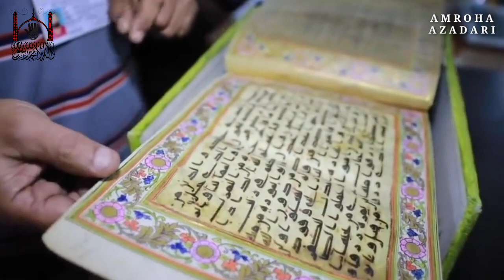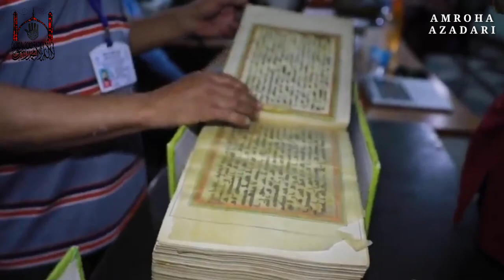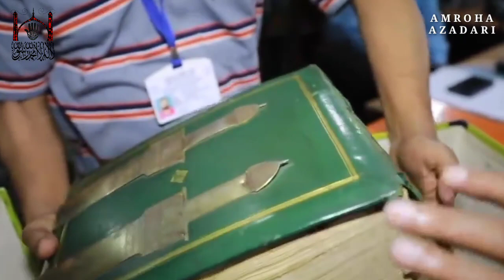Imam Aliع K Hath Se Likha 7th Century Ka Quran || Haiderع Hoon Mein Haiderع || Amroha Azadari 2020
Raza Library Location :- Raza Library
Hamid Manzil, behind Jama Masjid, Quilla, Rampur, Uttar Pradesh 244901

For Any Inquiry Contact On This Number :- 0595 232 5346
History Of Three Quran:

Some of the Arabic Collections may be considered as the oldest pieces of handwork in the field of Arabic Calligraphy. Among them is the seventh century A.D. Quran written on parchment in early Kufic script attributed to Hazrat Ali. (d.A.D.661)

Another specimen of the Holy Quran written in the eighth century A.D. on paper is attributed to the penmanship of Imam Jafar Sadiq. Another copy of ninth century Quran written on parchment is attributed to Imam Abul Hasan Musa. The celebrated scholar and calligrapher 'Ibn Muqla' who served the three Caliphs of Baghdad as Prime Minister and died on July 20th, 941 A.D., wrote the Quran in the early Naskh style in the 10th century. That masterpiece has found an important place in the collection of Raza Library. The noted calligrapher has reshaped the Arabic letters into Naskh which is still in vogue in one or the other form.It is indeed a unique specimen of the writing of Ibn Muqla in the world. The library has a copy of the Quran penned by the master calligrapher of 13th century A.D. of Baghdad, Yaqut-al Musta' simi. It bears the ornamentation in gold and precious lapis lazuli stone colours. Another master piece of Arabic manuscript by the same talented calligrapher is Diwan-al-Hadira dated 629 A.H. (1221 A.D.). It was once the part of the royal library of Sultan Ibrahim Adil Shah of Bijapur. An interesting work in Arabic of Pseudo-geography and wonderful creations profusely illustrated with strange figures of human beings, animals and birds entitled Ajaibul Makhluqat was written by Zakaria bin Mahmud al-Qazvini (d.682 A.H./ 1283 A.D.) and scribed in elegant Naskh by Ibn Kamaluddin Husain in 929 A.H. (1571 A.D.).

Arabic manuscript "Sharhal-Kafia of Razi" is also a unique asset of library. It bears the marginal notes by Nawab Sadullah Khan, the Prime Minster of emperor Shah Jahan. This manuscript also contains a note by emperor Shah Jahan in his own hand writing and bears a seal and signature of Sadullah Khan, Inayat Khan, Itimad Khan, Muhammad Salih Khan, Aurangzib Alamgir etc.
If You Like This Video & History Of these Three Quran Then Give Us One Like One Share & One Comment To Show Your Love😊

Video Credit Gave to The LalnTop
Edited by:- Syed Arsh Abbas Kazmi

Thanks For Read it..